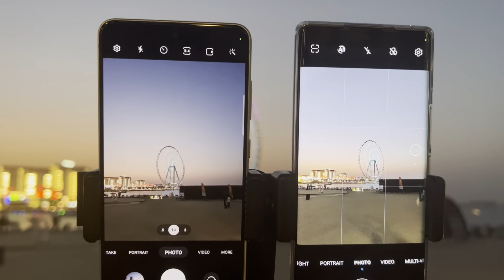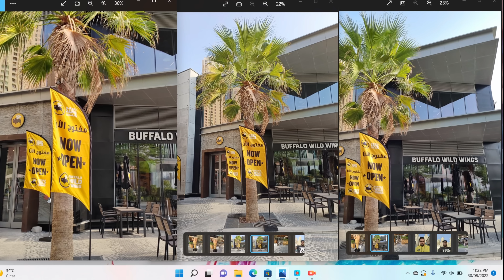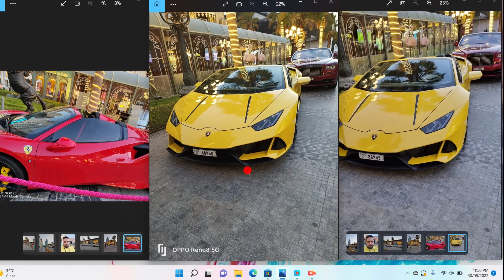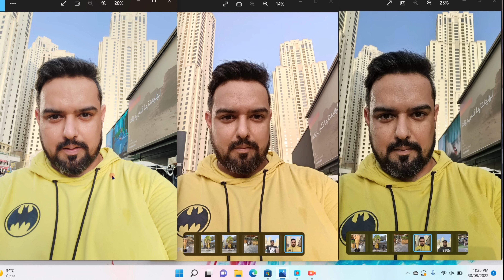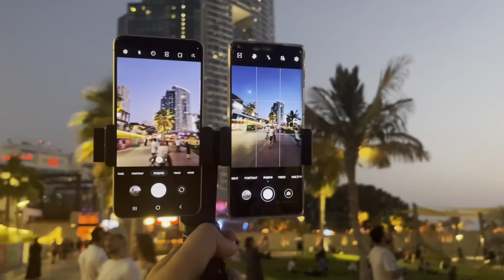Honor 70 vs Samsung S21 FE vs Oppo Reno 8 Camera Comparison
Hey Everyone, Today I'm doing a Camera comparison between Honor70 vs OppoReno8 vs SamsungS21Fe . let me know which you like the best.